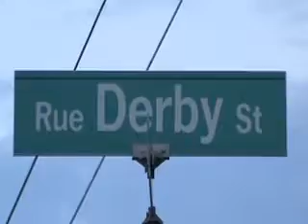Woman run over by car Derby , Moncton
Codiac RCMP , Moncton Fire & NB Ambulance were on scene in front of a apartment building on Mountain road just after 8:30 PM friday evening , after a woman was run over by a car on Derby street by someone known to her, part of a domestic . There were tire marks in the grass in front of the address on Derby street and the male took off in the vehicle and Police were looking for him. Police were also talking to neighbors in the area that witnessed the whole ordeal. Woman that was run over is well known to Police and wasn't very cooperative.